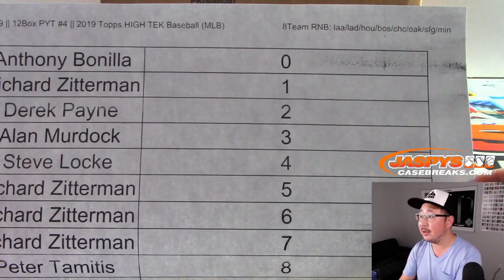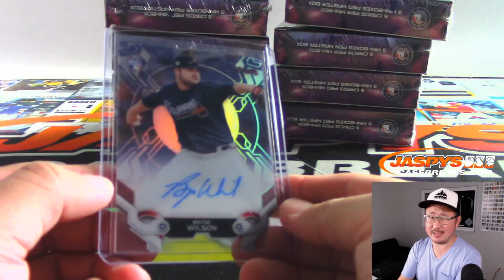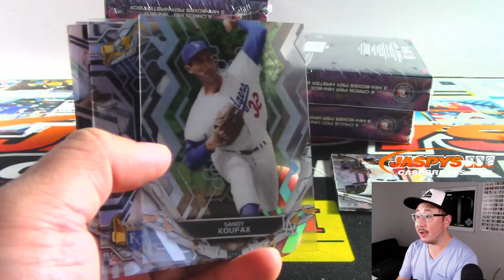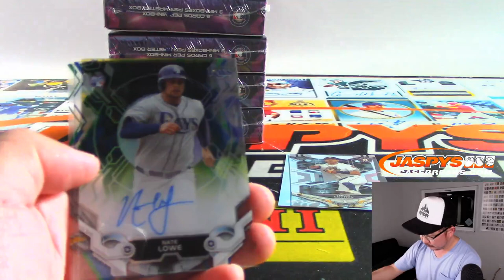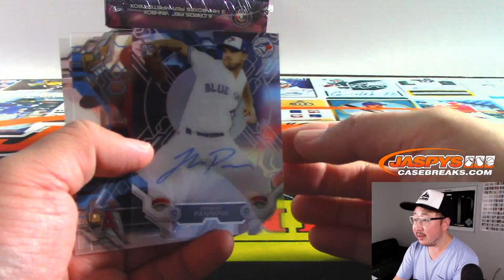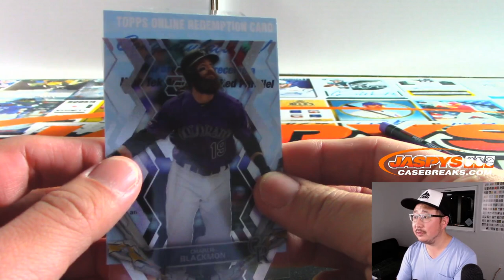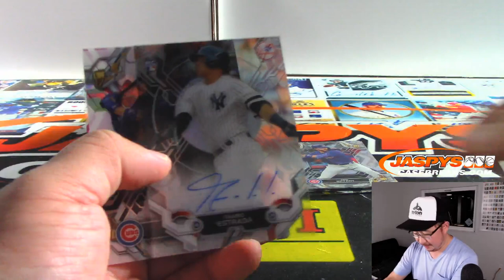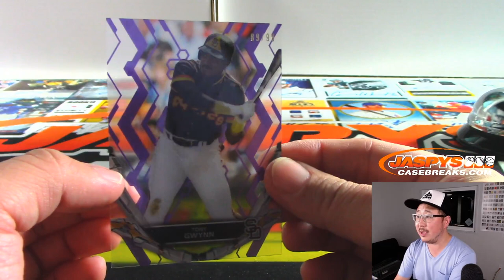W, 11.13.19 || 12Box PYT #4 || 2019 Topps HIGH TEK Baseball (MLB)